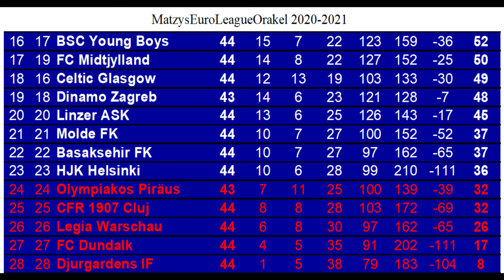M.E.L.O. #611 Legia Warschau - Club Brügge | Spieltag 44 | FIFA 21 | Deu/Ger